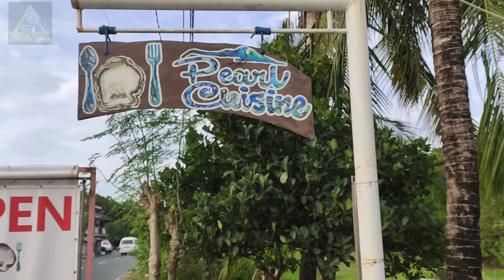Pasinaya _si kapitbahay nag aya_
pasinaya west neigborhood..
 kaybiang.fantasyworld.tagaytay..
salamat sa mga kapitbahay ko